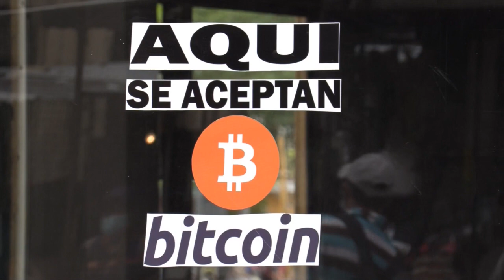Diputados reaccionan a la exclusión de El Salvador de cumbre democrática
Diputados de diferentes fracciones legislativas reaccionaron a la reciente decisión de Estados Unidos de excluir a El Salvador de la cumbre democrática, a celebrarse el próximo 9 y 10 de diciembre.

¡Visítenos!